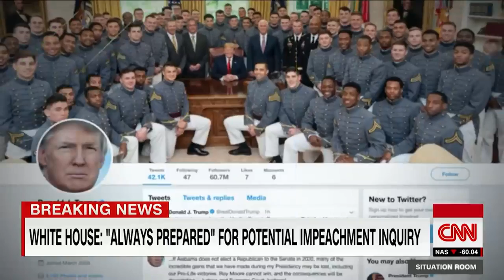Sarah Sanders fires back at reporters after Russia question